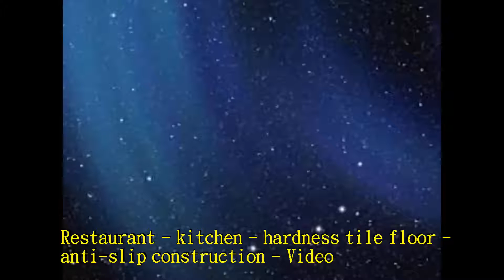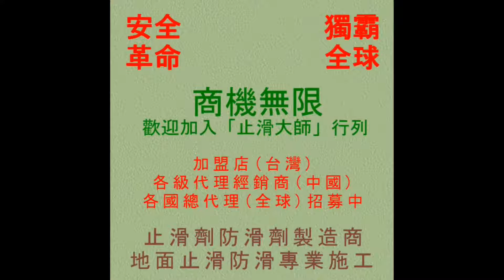588 restaurant kitchen hardness tile floor anti slip construction Video